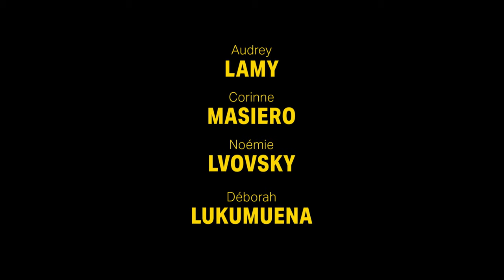DER GLANZ DER UNSICHTBAREN Trailer (deutsch / german)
INHALT:
Das L’Envol, ein Zentrum für obdachlose Frauen, ist von Schließung bedroht. Den Sozialarbeiterinnen bleiben nur drei Monate, um die Frauen wieder in die Gesellschaft einzugliedern. Für ihre Schützlinge tun sie alles: Strippenziehen, Notlügen, Schwindeleien... Ab jetzt ist jedes Mittel recht!